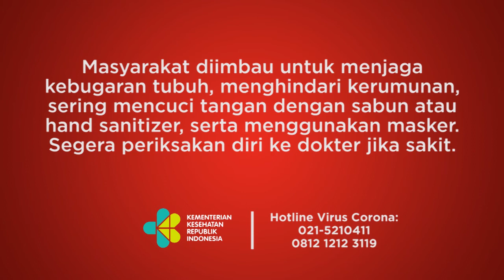Begini Penerapan Protokol Kesehatan saat Hajatan Keluarga di Tengah Pandemi | Tempodotco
TEMPO.CO - Karena masih pandemi Covid-19, maka resepsi pernikahan menerapkan protokol kesehatan yang cukup ketat. Selain harus berjarak, memakai masker, mencuci tangan pakai sabun, ada sejumlah protokol lain yang harus dilakukan.

Sebut saja tamu undangan yang jumlahnya dibatasi setengah dari kapasitas gedung. Tamu undangan juga sudah diingatkan untuk tidak mengajak anak di bawah usia 5 tahun dan orang tua berusia di atas 60 tahun mengingat rentan tertular Covid-19. Dan, diingatkan pula tamu undangan harus mengenakan masker.

Ketika datang ke gedung resepsi, ada petugas yang mengatur jarak antara tamu undangan. Yang posisi berdiri tiap tamu sudah diberi tanda yang jaraknya sekitar 1 meter. Secara bergantian tamu dicek suhu tubuhnya. Suhu maksimal 37,5 derajat selsius. Di atas itu, tamu tidak diperkenankan masuk.